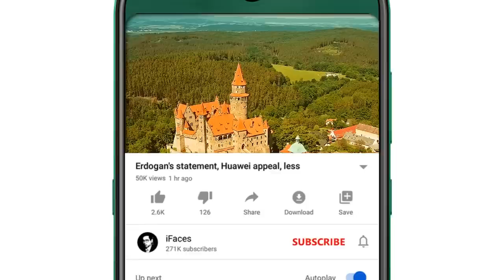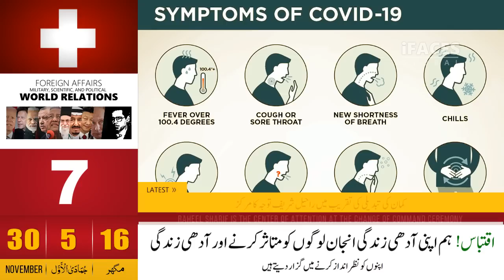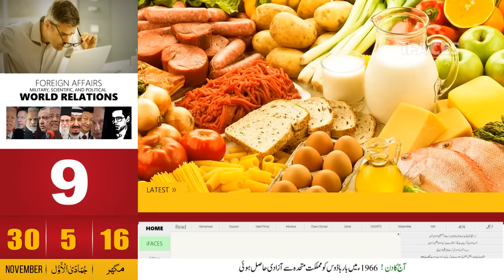Today Morning Headlines, 30 November 2022 - iFaces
Respected viewers I have come with another new video Today_important_News hope you will like this iFaces_News video too. Thanks
HIGHLIGHTS:
• A professor who called a Muslim student a subversive was suspended
• Last speech of General Qamar Javed
• Iran rejected a UN investigation into the protests
• Modi Govt ends madrasa student scholarship
• Pope Francis' advice to Israel and Palestine on negotiations
• Mesh ring that acts as a mosquito repellent
Channel: iFaces News